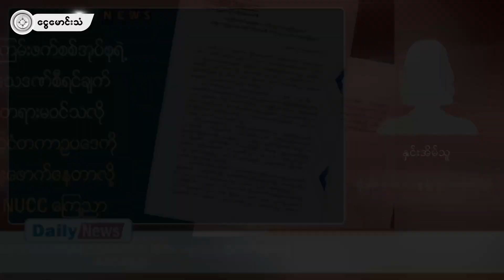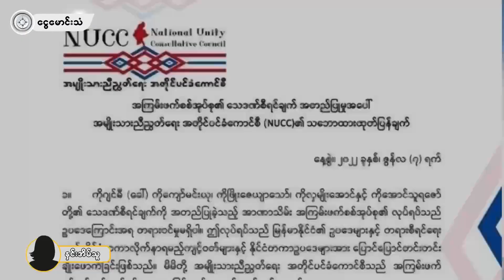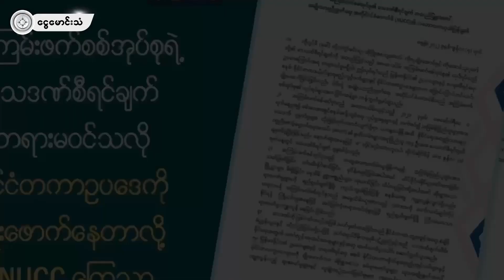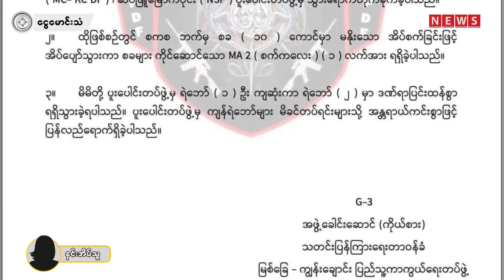ငွေမောင်းသံ သတင်းအစီအစဉ် (၈-၆-၂၀၂၂)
ဒီကနေ့ ဇွန်လ ၈ ရက်နေ့ ညပိုင်း "ငွေမောင်းသံ” သတင်းအစီအစဉ်မှာ -
- NUG နဲ့ လူသိရှင်ကြားဆက်ဆံဖို အာဆီယံနိုင်ငံတွေကို အမေရိကန်တိုက်တွန်းလိုက်တဲ့သတင်း
- အိန္ဒိယ-အာဆီယံ နိုင်ငံခြားရေးဝန်ကြီး အစည်းအဝေး အကြမ်းဖက်စစ်အုပ်စု တက်ရောက်ခွင့်မရှိတော့တဲ့သတင်း
- အကြမ်းဖက်စစ်အုပ်စုရဲ့ သေဒဏ်စီရင်ချက် တရားမဝင်သလို နိုင်ငံတကာဥပဒေကို ချိုးဖောက်နေတာလို NUCC ကြေညာလိုက်တဲ့သတင်း
- ပေါက်မြိုနယ် ကိုင်းလယ်ရဲစခန်းကို ဒေသကာကွယ်ရေးတပ်ဖွဲတွေ တိုက်ခိုက်သိမ်းပိုက်လိုက်တဲ့သတင်း
- ဆိပ်ဖြူမှာ တပ်စွဲထားတဲ့ အကြမ်းဖက်စစ်စခန်းကို PDF တွေ ဝင်တိုက်၊ စစ်သား ၁၀ ဦးခန့်သေဆုံးခဲ့တယ်ဆိုတဲ့သတင်းတွေကို တင်ဆက်ပေးသွားမှာဖြစ်ပါတယ်။